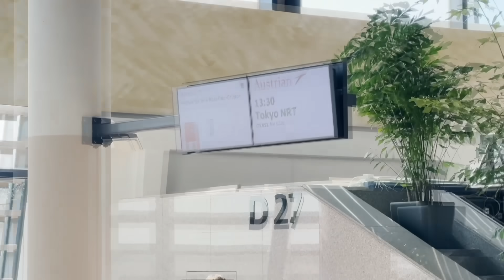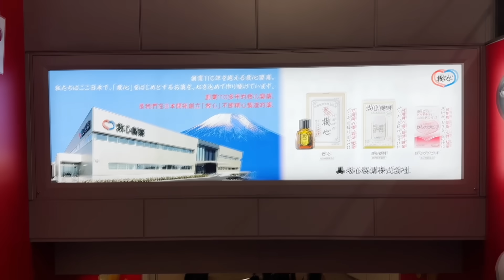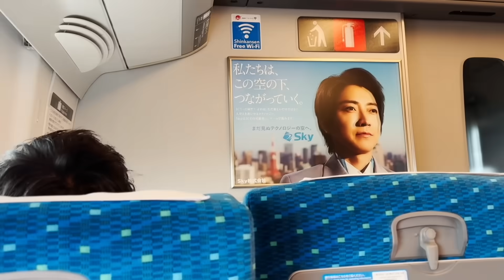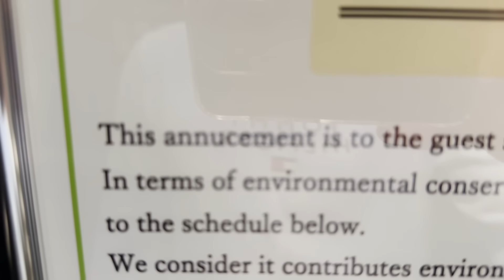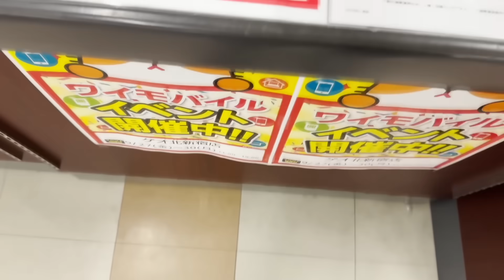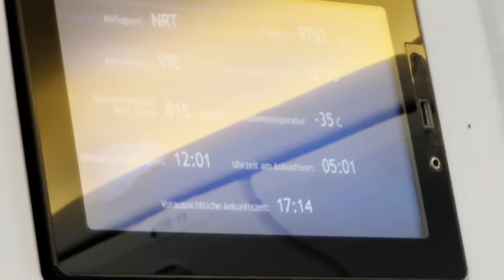Do Tokyo TAM I Z POWROTEM po EA FC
WITAM